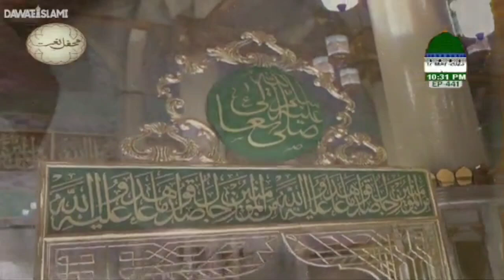Muradon Se Daman Nahi Koi Khali| Adnan Shaikh Attari